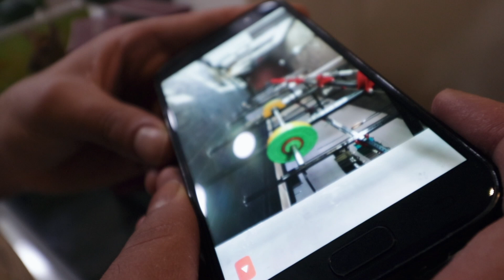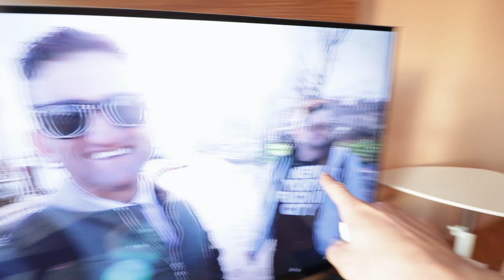ENES BATUR KİM Kİ?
Pardon da Enes Batur kim ki? 😂

Neyse, biz işimize bakalım. Spordan beslenmeye, modadan bilime (bu kısım tartışmaya açık) faydalı bilgilerle karşınızdayım! 🤓

VLOGUN 82. BÖLÜMÜ

İyi seyirler!

Video ekipmanlarım!